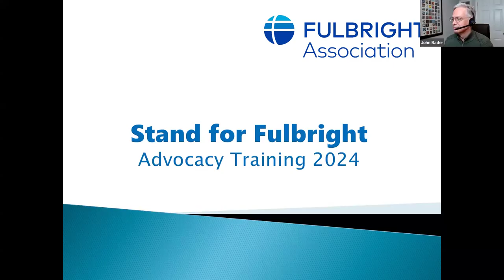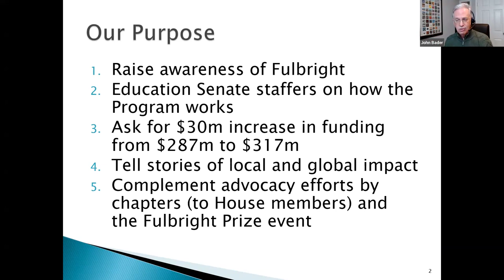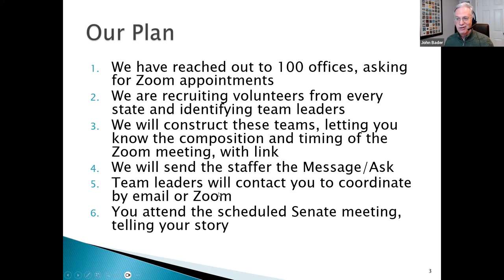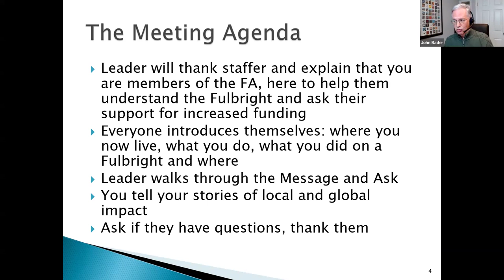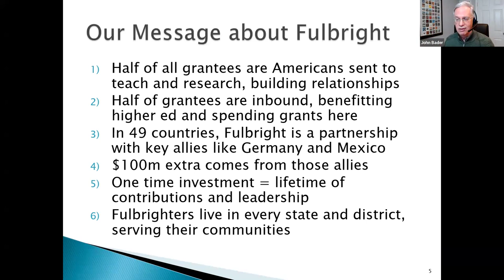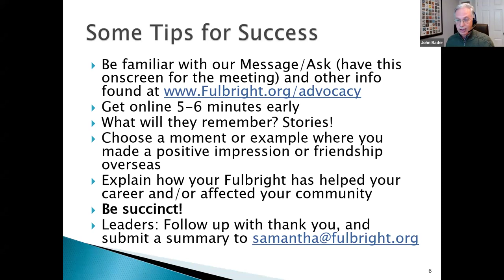Advocacy Training Session 2024